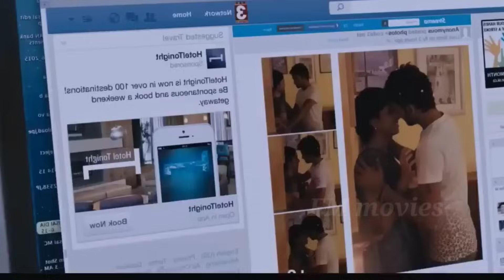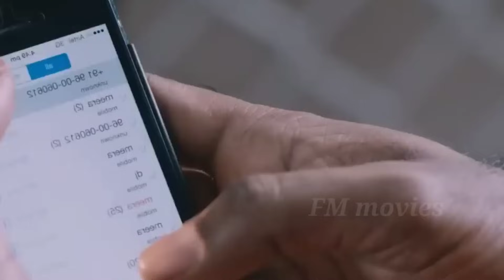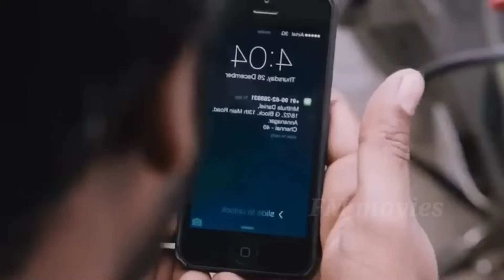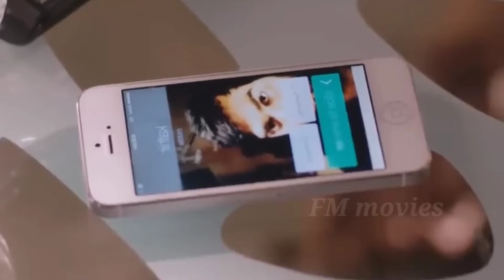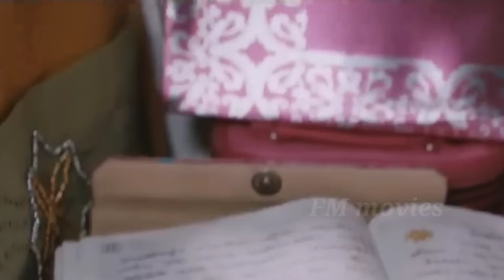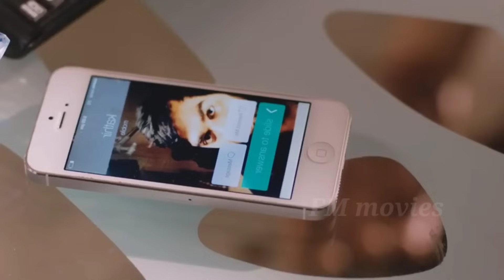Puriyatha puthir (2017) explained in Bangla || Tamil movie explained